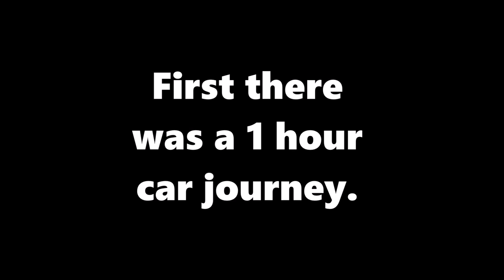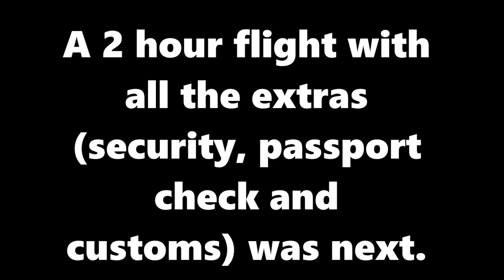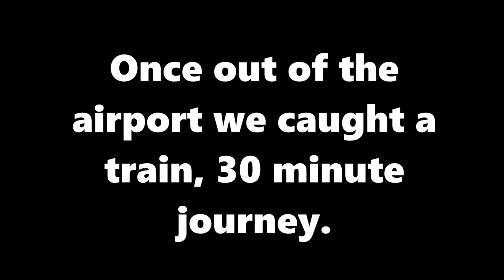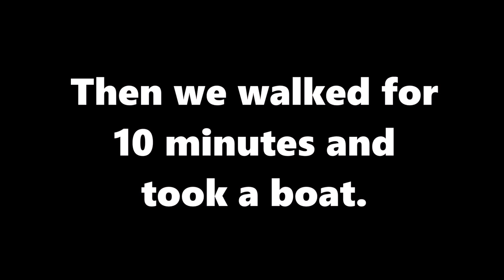WE MOVED TO NORWAY!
Check out the journey it took me and Emeline to get here!